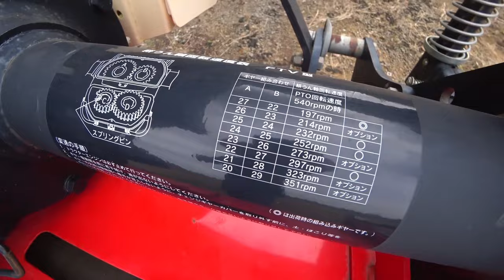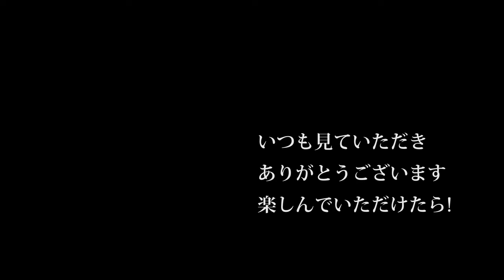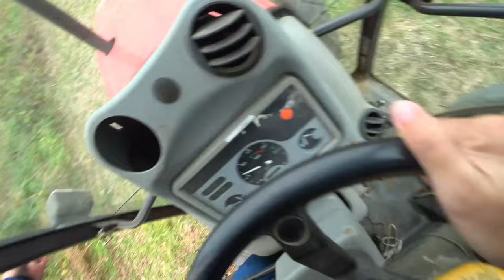【会社員実家農業手伝う】【特集】農スペシャル 令和240コバシロータリーのギヤボックスを分解してみた！MZ755仕様【農機具】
4Kで見たい方はタイトルを検索してくださいね。
【特集】農スペシャル　令和240コバシロータリーのギヤボックスを分解してみた！MZ755仕様【農機具】

1令和240コバシロータリーのギヤボックスを分解してみた！MZ755仕様

2クボタ75馬力トラクターで家まで。ひたすらトラクターの車窓から

3モア作業ファーガソン2220トラクターでひたすら草刈り作業だ

4ヤンマー大型専門展示会トラクターも100馬力超えが続々ジョンディアも新カラー登場